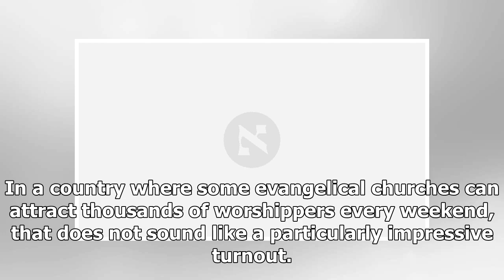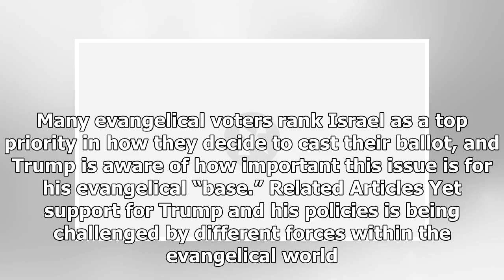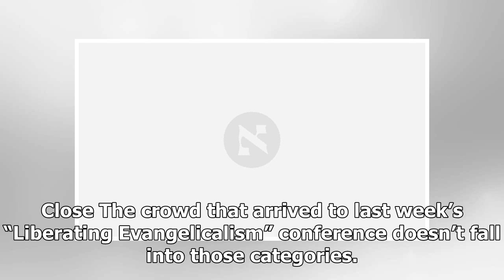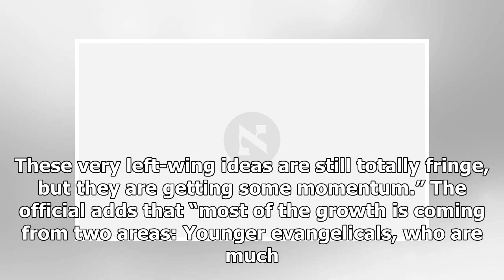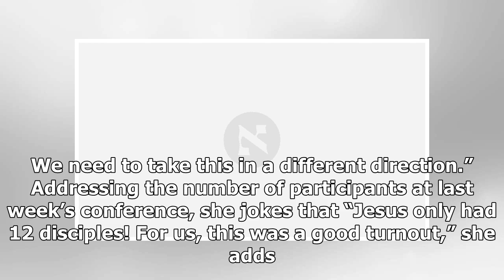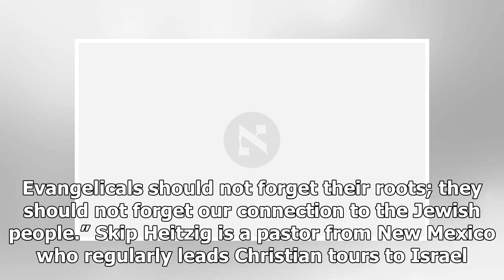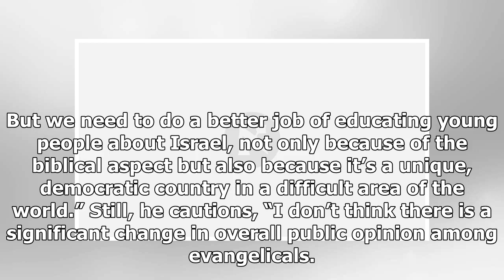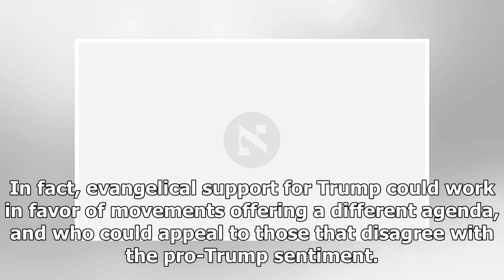Breaking News - Pro-Trump and biased toward Israel? These U.S. evangelicals are challenging the base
WASHINGTON — For a gathering of evangelical Christians, the event that took place in Chicago last weekend was relatively small. Close to 400 people participated in a three-day conference that dealt with religious, political and social issues from an evangelical perspective. In a country where some evangelical churches can attract thousands of worshippers every weekend, that does not sound like a particularly impressive turnout. But for the organizers of “Liberating Evangelicalism,” the number of...